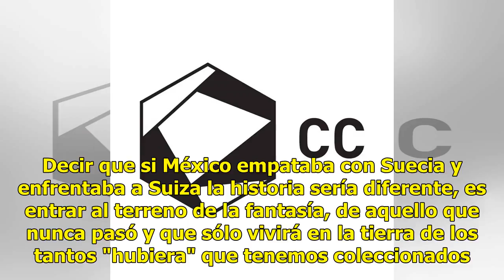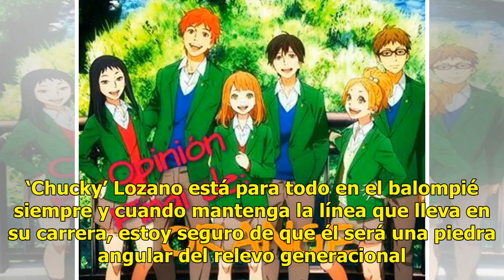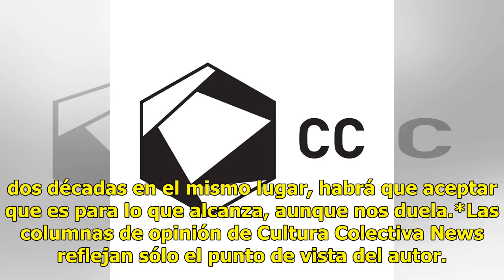OPINIÓN: Distinta historia, mismo final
Por: Tony Valls. La decepción es normal. La frustración entendible. La desilusión también. "Imaginar cosas chingonas" fue una buena idea. Pero llega el momento de enfrentar la realidad, esa donde debemos saber que era normal que esto pasaría. Brasil es mejor equipo de fútbol, y lo natural es que gan...